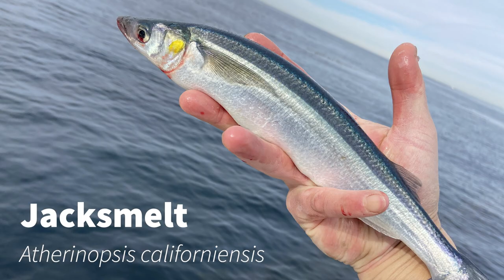California Sheephead Fishing. Treefish, Rockfish, Jacksmelt and Kelp Bass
► SNAIL MAIL:

SILVERDALE, WA
98383